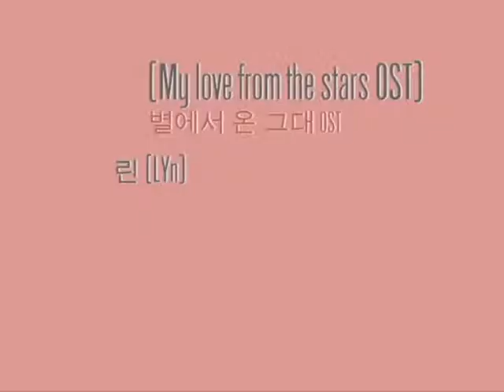My destiny (Lyn 린) - My love from the stars OST - Cover by Ah-Lin 阿琳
This is the first time I sing a korean song :)

From the k-drama :
별에서 온 그대
My love from the stars
My love from another star
You who came from the stars
Man from the stars

Na dasi heorakhandamyeon
Geudael dasi bol su itdamyeon
Nae jinan gieok sogeseo
Geu apeum sogeseo
Geudael bulleo

You’re my destiny geudaen
You’re my everything
Geudaeman bomyeonseo
Ireoke sorieobsi bulleobomnida

You’re the one my love geudaen
You’re my delight of all
Geudaeneun yeongwonhan naui sarangijyo

Nae gyeote dagawa jwoyo
Nal ajik saranghandamyeon
Du nune goin nunmuri
Geudaereul wonhajyo
Saranghaeyo

You’re my everything
Byeonhaji annneungeon
Geudaereul hyanghan naui sarangimnida

Sesangi byeonhaedo
Geudaeman saranghaneun nareul anayo
My destiny

Geudaereul bulleobomnida

나 다시 허락한다면
그댈 다시 볼 수 있다면
내 지난 기억 속에서
그 아픔 속에서
그댈 불러

You`re my destiny 그댄
You`re my everything
그대만 보면서
이렇게 소리없이 불러봅니다
You`re the one my love 그댄
그대는 영원한 나의 사랑이죠

내 곁에 다가와 줘요
날 아직 사랑한다면
두 눈에 고인 눈물이
그대를 원하죠
사랑해요

You`re my everything
변하지 않는건
그대를 향한 나의 사랑입니다
세상이 변해도
그대만 사랑하는 나를 아나요
My Destiny

그대를 불러봅니다.

/// WeChat / Weixin ///
ID : officialahlin

Foreign girl who likes singing chinese songs and more !
外國女生愛唱中文歌